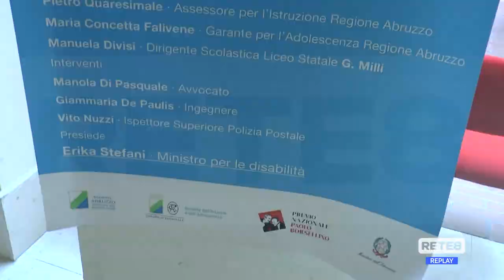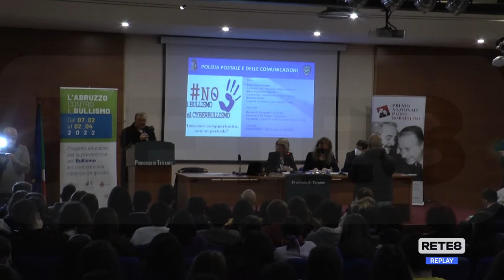Teramo - Il ministro chiude l’iniziativa "Abruzzo contro il Bullismo"